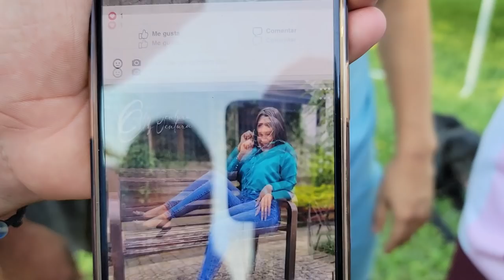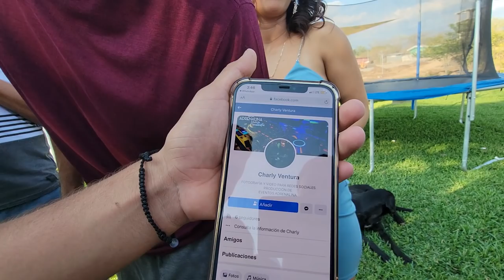Las Miss 4K se preparan para la sesión de fotos. El virus visitó a Camarón.